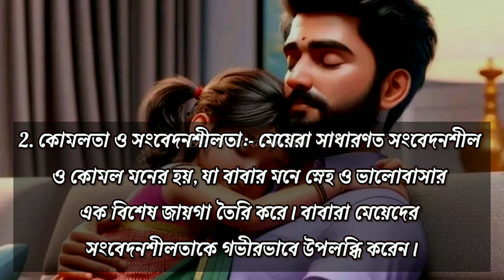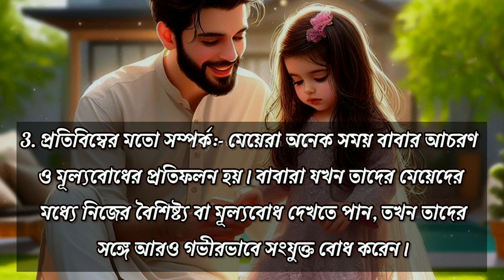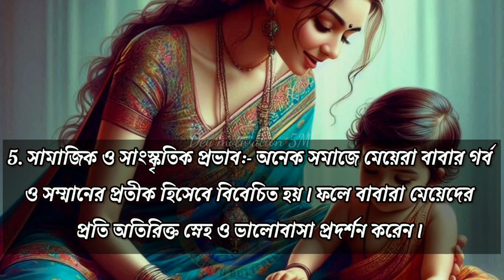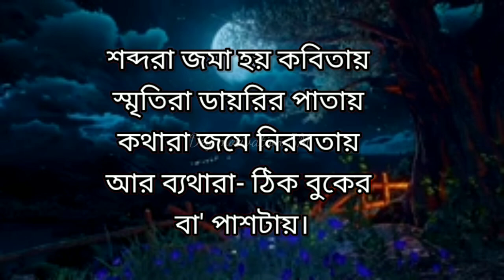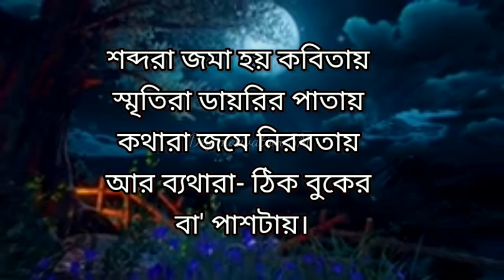আপনি যদি মেয়ের বাবা হন , তাহলে | Heart Touching Motivational Video in Bangla.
abdul kalam video
republic bangla news live
abp ananda live

Your Queries 👇👇👇👇👇 :-

Heart touching quotes in bangla 2024.
 Best motivational 2024 .
Heart touching speech in Bangla.
 bangla inspirational video 2024 .
Bangla motivation .
oxygen motivation bangla .
bangla motivation new .
new bangla motivational video in 2024.
 best motivational 2024.
 lifechanging bani apj abdul kalam motivation. bengali Heart touching.
 bangla inspirational bani .
bangla bani .
powerful bangla motivational video 2024 bani. apj abdul kalam .
oxygen motivation video.
 rs motivation bangla .
life_motivation_status.
A pj Abdul Kalam Bani .
rs motivation bangla.
new motivational video bangla.

PURPOSE only.